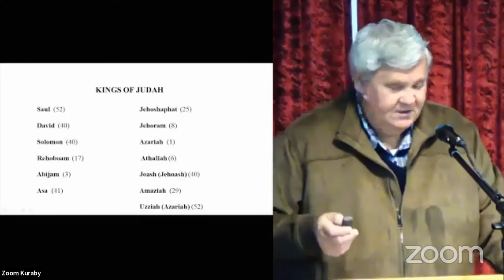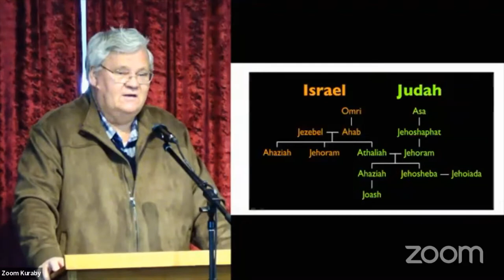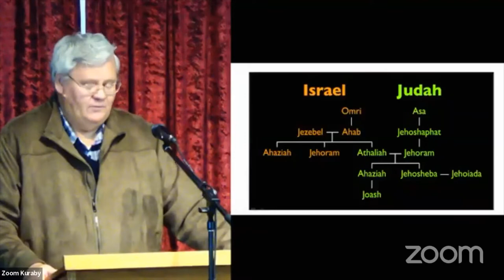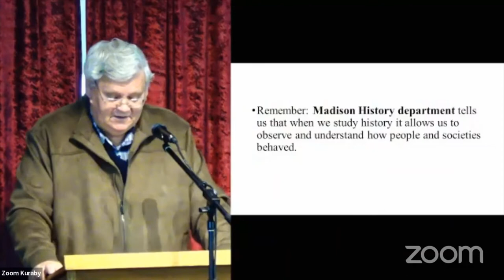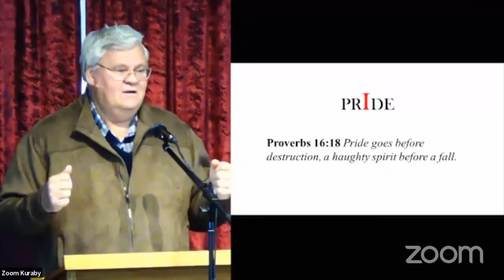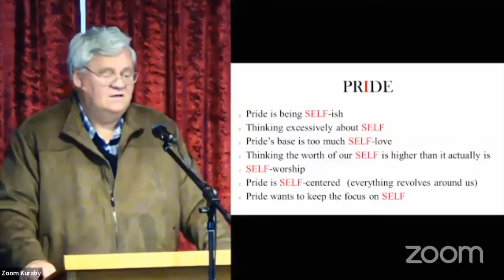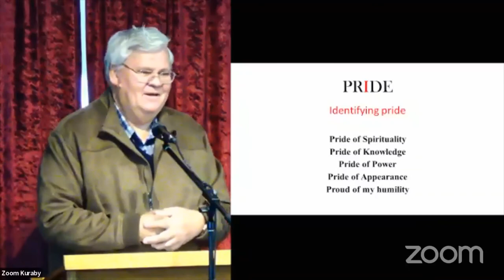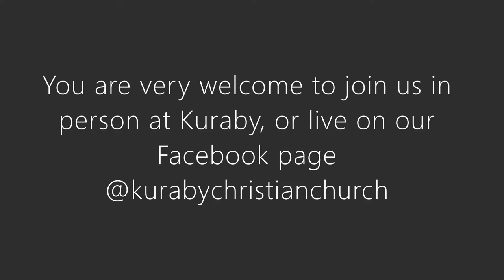Kings of Judah: Joash, Amaziah, & Uzziah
Continuing in our Kings of Judah series, the reading for this sermon is chapter 24, 25, and 26 of 2nd Chronicles.